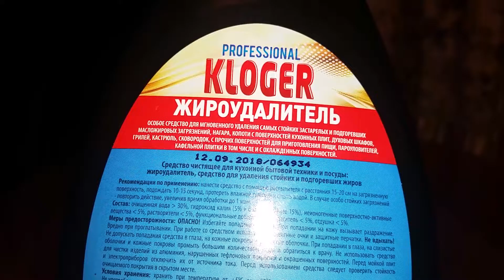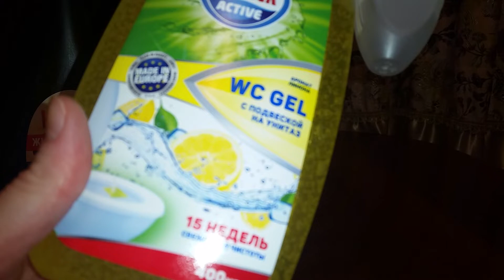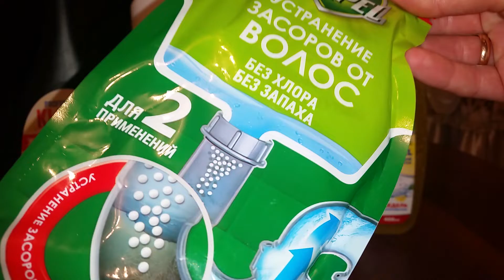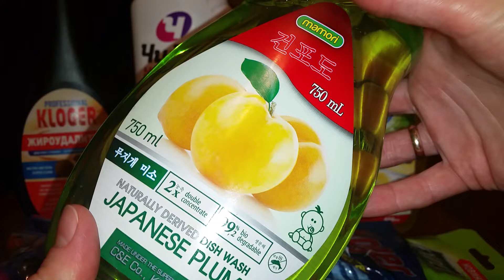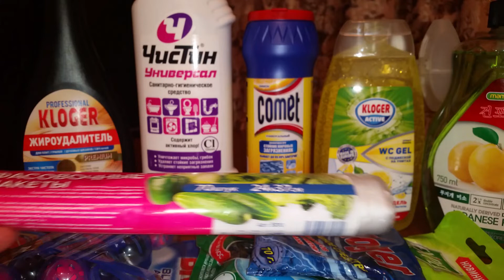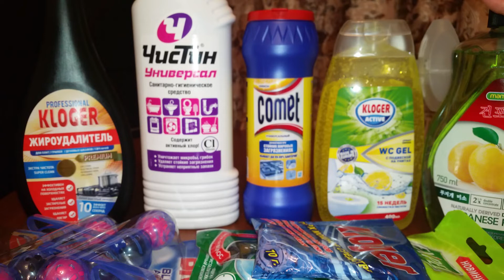Покупки бытовой химии.Январь 2019г.